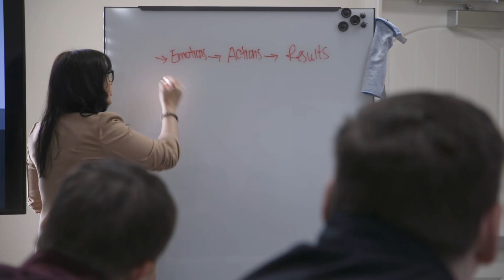Effective and Intuitive - XMP's Team Performance Workshop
Office conflict, communication gaps, or underperformance is a common frustration in businesses.

What would be different for you if you had a productive, cohesive, high-functioning team where each team member consistently delivered results and worked well together?

Our fun Team Performance Workshops target not only communication but basic leadership skills your team needs to perform at the next level.